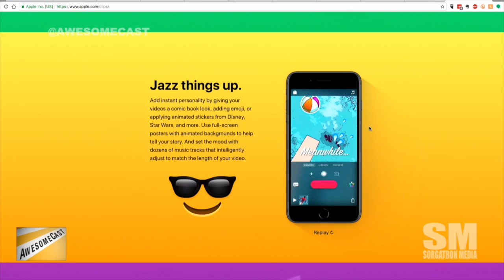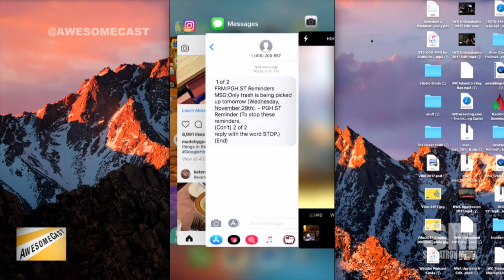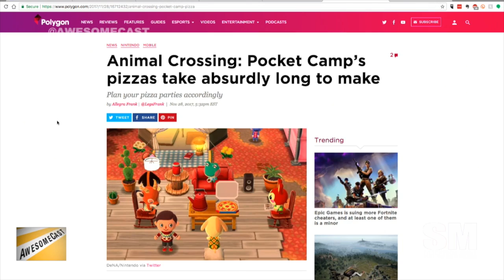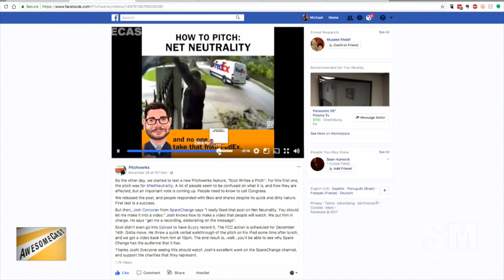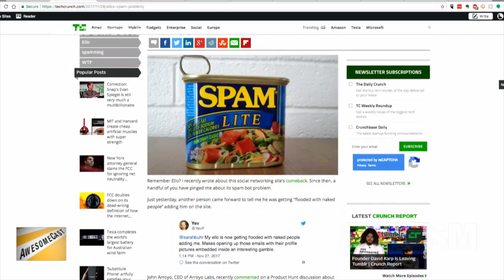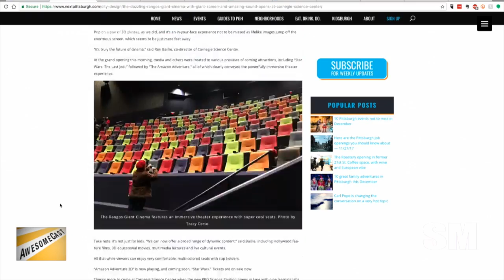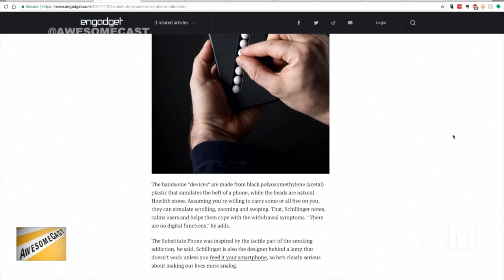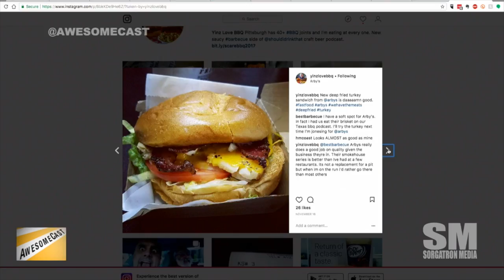AwesomeCast 375: Port-a-Potty Pizza Party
Katie and Sorg are joined by Doug Derda this week. We were able to get Katie and Sorg away from Animal Crossing long enough to talk about this week’s news in tech, including:
Katie is torn between her iPhone X and being dubbed in German as her Awesome Thing of the Week.
Katie is talking about some of the cool stuff she’s done with her iPhone X for video.
Doug is talking the future of smartphones with Samsung’s new battery tech that could fully charge a phone in minutes.
Sorg is blaming Katie for his addiction to his Awesome Thing of the Week – Animal Crossing Pocket Camp.
Y’know what, if you don’t want to wait 7 hours for pizza, head over to Slice and get some perfect pepperoni pizza.
Although net neutrality issues aren’t cool, Pitchwerks put the perfect explanation together with some help from Spare Change.
Shout out to Brian Crawford for picking up an iPad Pro. Speaking of – we’re talking about his question about whether or not we need a traditional laptop anymore.
Watching TV while playing video games? Doug is talking about how things are changing.
Back to the Future reference thanks to Doug and his multiple device usage commentary.
If we’re doing all this stuff IRL, can you imagine VR adaptations?
We talked last week about Ello coming back. People have noticed. There is naked spam.
We’re talking some Carnegie Science Center omnimax upgrades!
Want to kick your smartphone addiction? There’s a Substitute Phone to help you.
After the show remember to:

Shop small with our neighbors here in Beechview this weekend.

Follow these awesome people on Twitter:  Katie Dudas (@Kdudders),  Mike Sorg (@Sorgatron), and Doug Derda (@douglasderda).